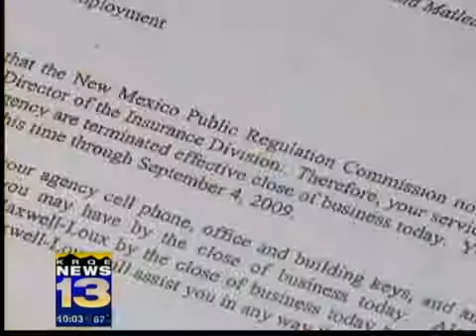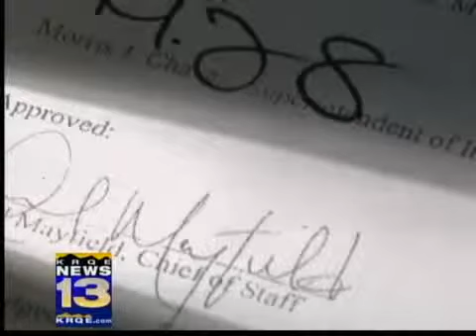Whistleblower suit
The New Mexico Whistleblower Protection Act has only been on the books since May 19, but already the Public Regulation Commission has two lawsuits.